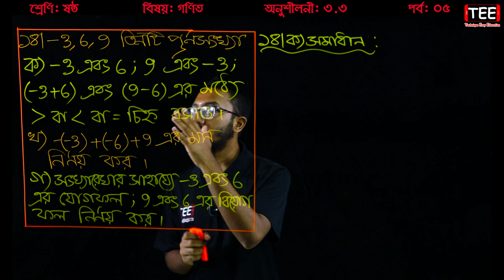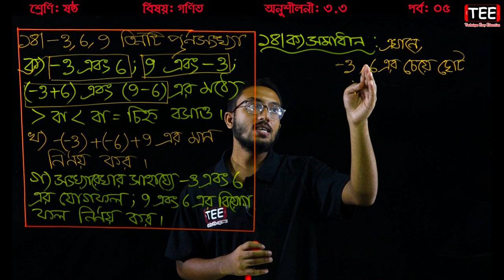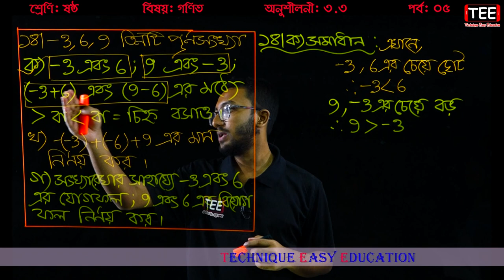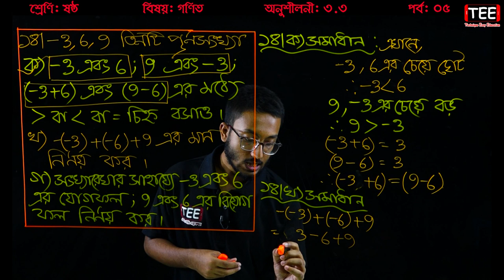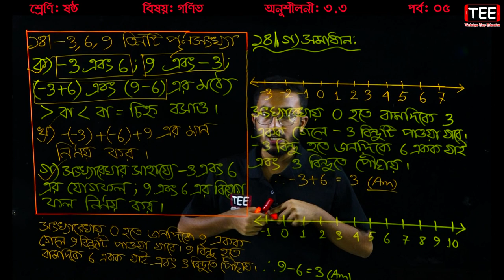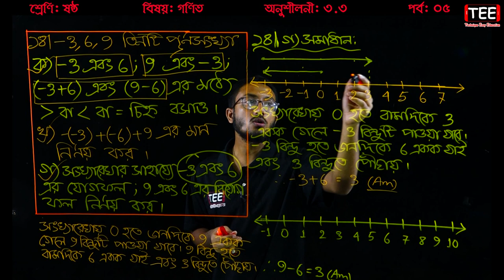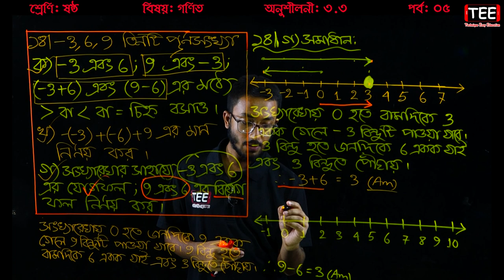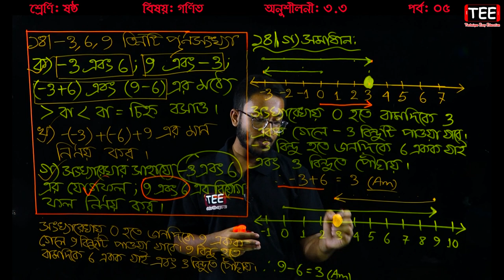94. Six Math 3.3 (Part-5) || Class 6 Math Chapter 3.3 || ষষ্ঠ শ্রেণির গণিত অনুশীলনী ৩.৩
Six Math 3.3 (Part-6)